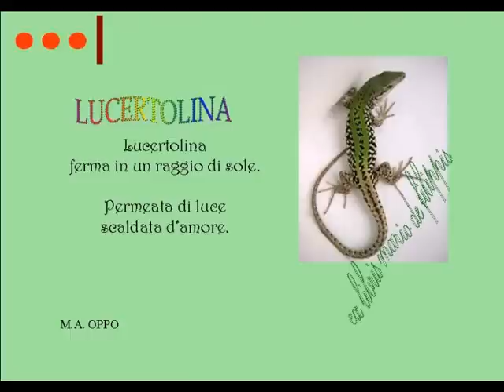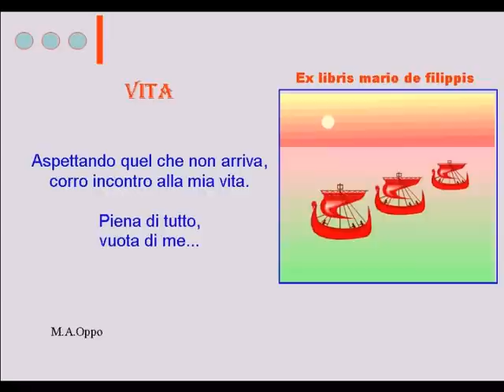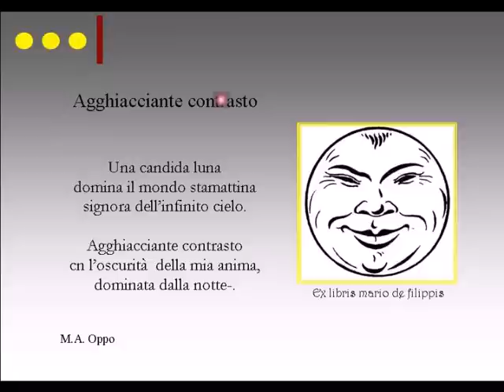Omaggio a M.A, OPPO poetessAmica.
Un omaggio sincero ed affettuoso all'amica M.A. Oppo che mi ha permesso di pubblicare ed elaborare le sue tenere composizioni poetiche.